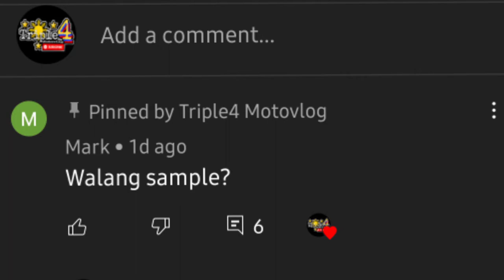Best action camera mount on motovlogging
Good day mga Ka Motoristang Gala welcome back to Triple4 Motovlog ang Motoristang Gala nang Singapore. My best buy for 2022 for our  Gopro hero7 case, I highly recommended this purchase. Quick and easy, touch and go to all motovlogger and vloggers out there. Sample videos test on motorcycle  ride with magnetic mount ulanzi. One of my favorite GOPRO accessories

God bless every one and stay safe

Ride safe and more rides

Triple4  Motovlog